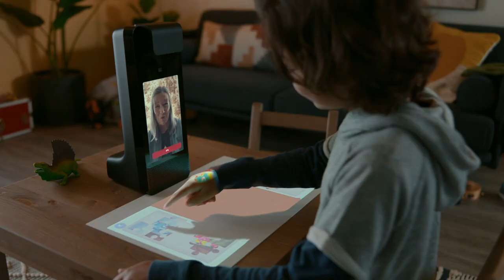Amazon Glow Interactive Projector with Video Call Feature Product Video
We can't find this video posted on Amazon channel and so here it is...

Amazon Glow is a brand new product from the online retail giant targeted at the young ones. It is an interactive projector with sensing technology that lets kids read stories, play games, create art, and basically, having fun while learning and vice versa.

Video courtesy of Amazon.